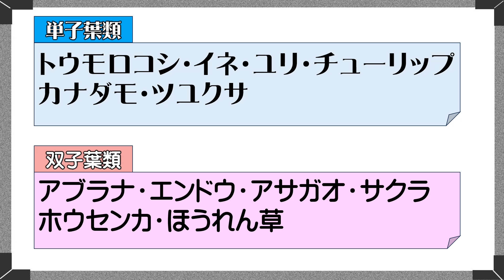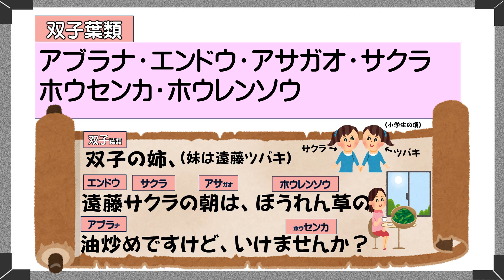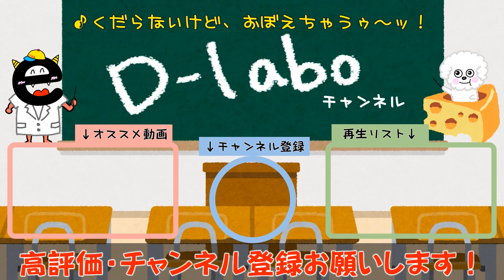【中学校・生物】単子葉類と双子葉類の代表的な植物を語呂合わせで覚えるッ！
テストなどでよく出題される単子葉類と双子葉類の代表的な植物の覚え方です。
「単子葉類と双子葉類の違い」や「維管束の働き」の動画もあるのでテスト前に確認してください。
 なお、この覚え方はフィクションですので、実在する人物・団体・事件とは一切関係ありません。